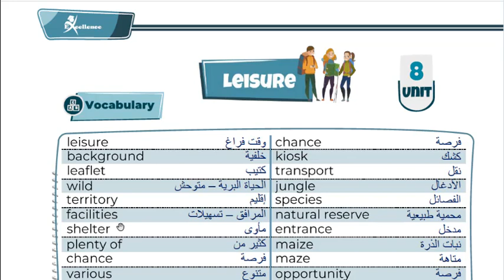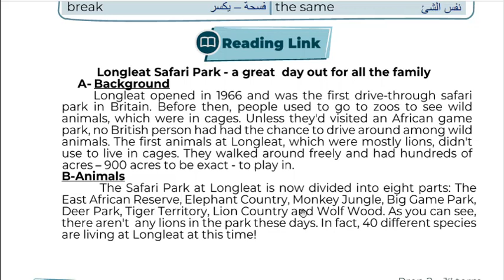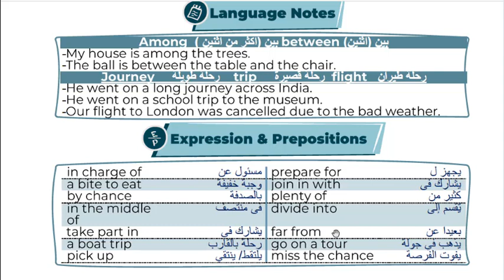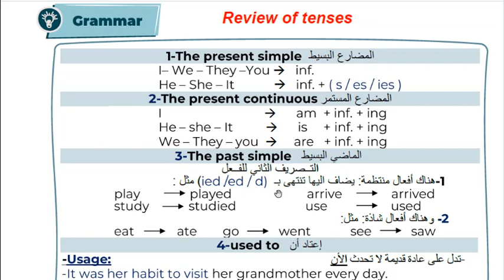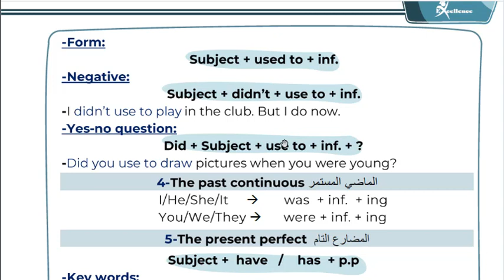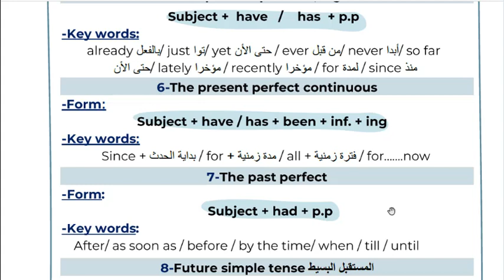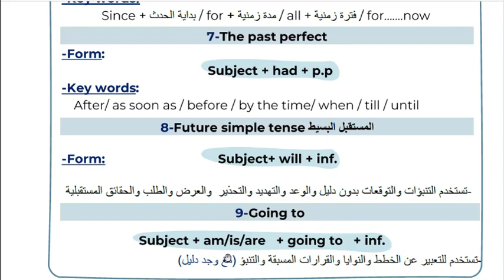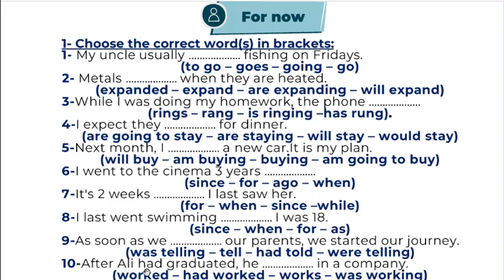شرح الوحدة الثامنة للصف الثاني الإعدادي Link2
شرح الوحدة الثامنةLink2
من مستر طارق فؤاد
مع تحميل ملف الواجب
لتحميل ملف الواجب
صفحة مستر طارق فؤاد على الفيسبوك
صفحة كتاب اكسلانس على الفيسبوك